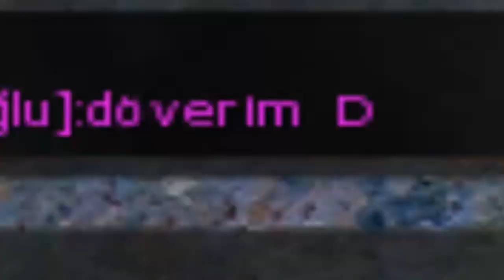En Yakın Arkadaşın Tılsımlarını Çalsa Napardın ? (İstanbul Kıyamet Vakti)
Sizde yorumlarda düşüncelerinizi paylaşabilirsiniz.